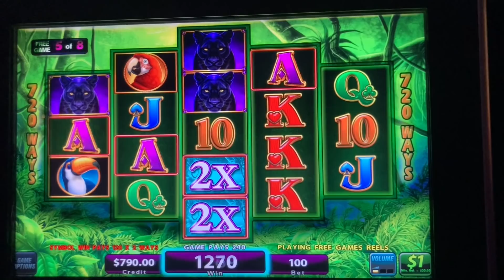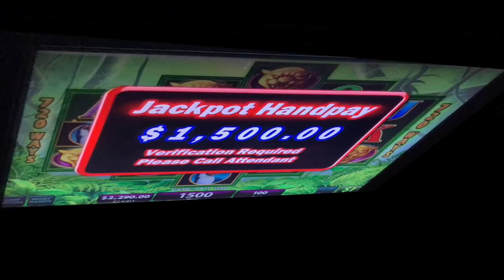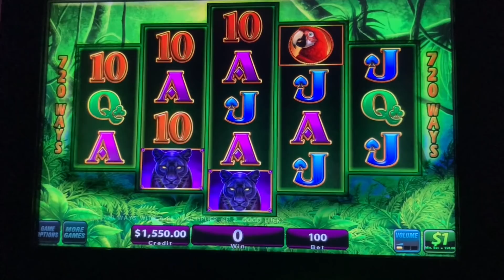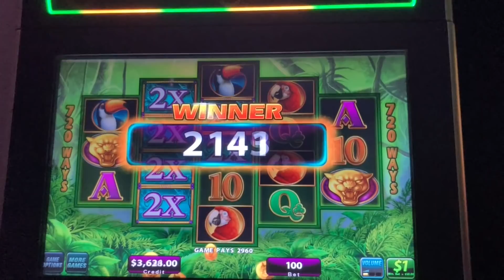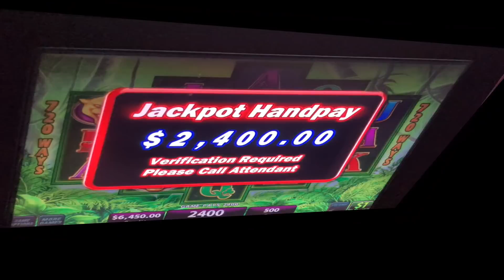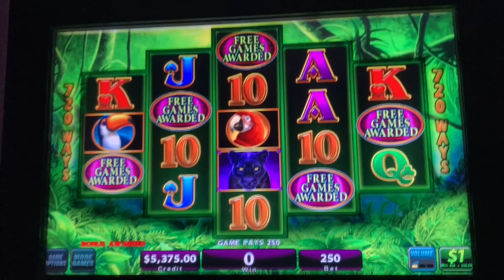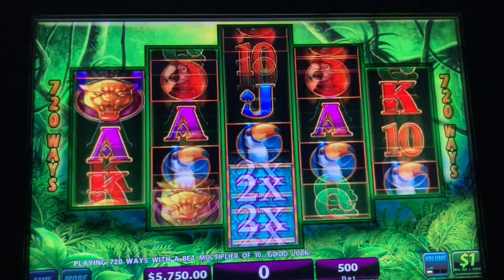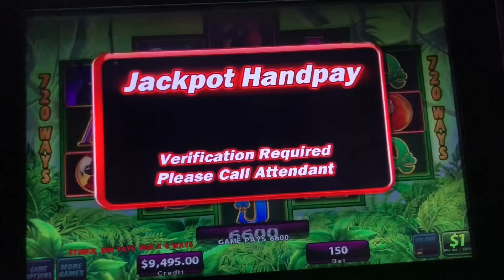INSANE $150 BETS ON PROWLING PANTHER IN HIGH LIMIT SLOTS ★ BIG JACKPOT WINS ➜ MASSIVE!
WELCOME